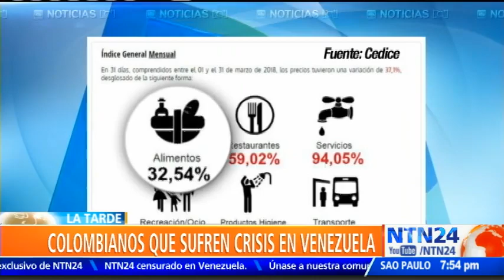De 90 kilos bajó a 42: Historia de una colombiana que sufre la crisis de Venezuela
Meredith Díaz es una colombiana que tiene 13 años viviendo en Venezuela, sin embargo, la crisis económica de este país ha cambiado su vida radicalmente, hace un año pesaba 90 kilos y ahora ha bajado a 42.